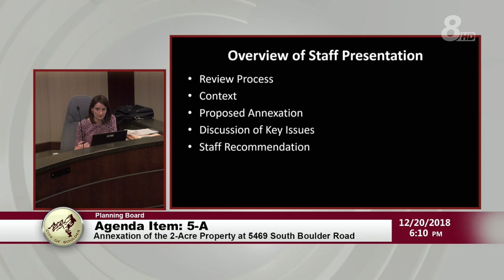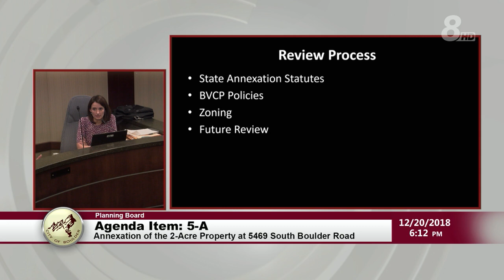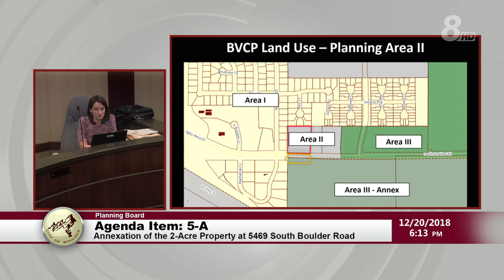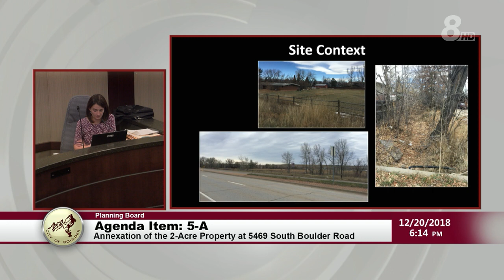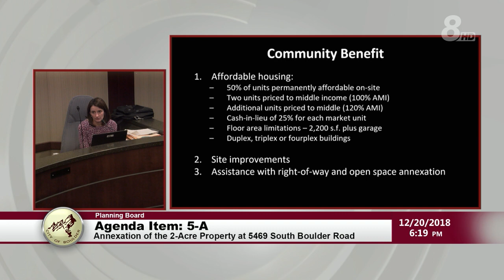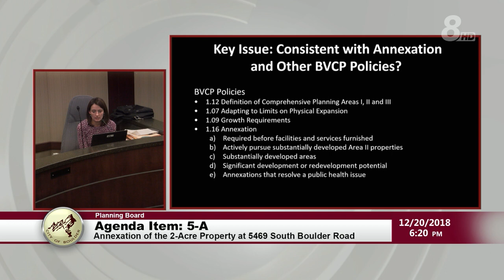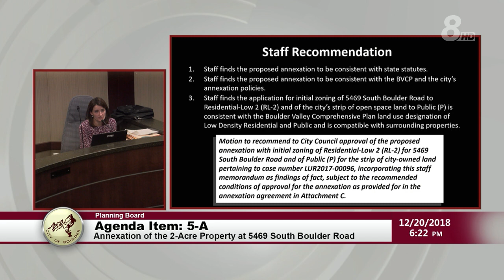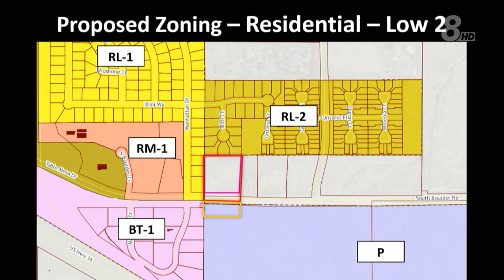Boulder Planning Board Meeting 12-20-18